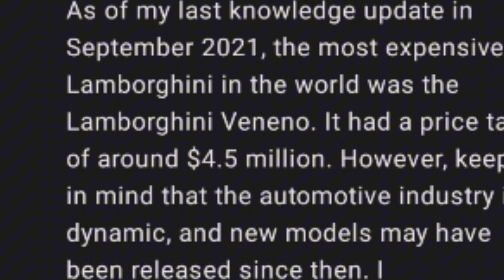I ask ChatGPT "What is most expensive Lamborghini?"